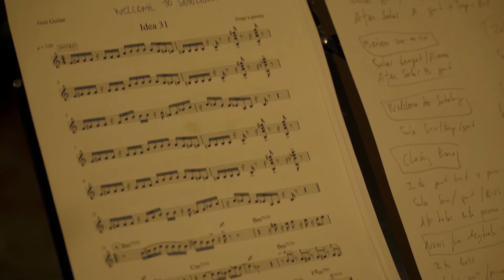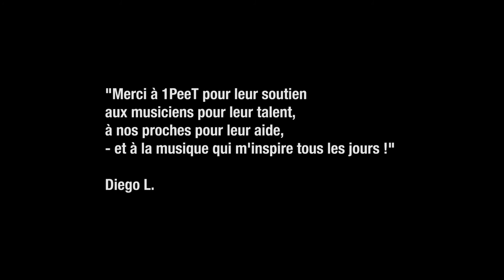Siks Haedo EPK "Ready to Travel"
Video by 1PeetTV
New album available January 2017.
Label Sergent Mayor Company Ltd.